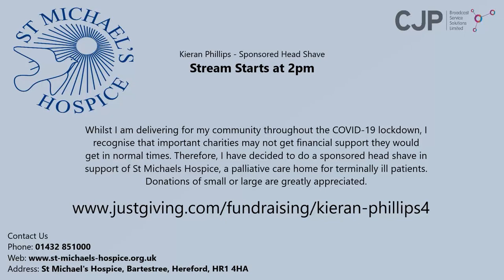Kierans Headshave For St Michael's Hospice Highlights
Kieran Phillips shaves his head for St Michael's Hospice.
Please take a minute to look at what great work St Michaels Hospice does.